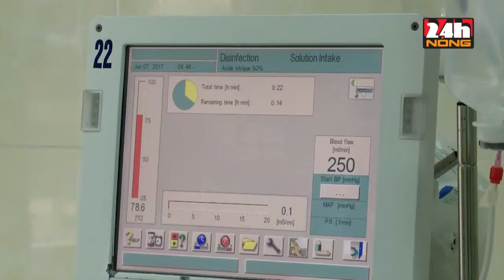KHẮC PHỤC TÌNH TRẠNG THIẾU THUỐC PRIMASOL B0 DÙNG TRONG LỌC MÁU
Bộ Y tế vừa có công văn khẩn gửi các Sở Y tế và bệnh viện trên toàn quốc về việc cung ứng thuốc Primasol B0. Prismasol B0 là thuốc rất cần thiết sử dụng trong phương pháp lọc máu/thẩm tách máu liên tục, dùng trong cấp cứu các bệnh nhân nặng có nguy cơ tử vong cao tại các khoa hồi sức tích cực như suy thận, suy gan, rối loạn đông máu, ngộ độc cấp nặng…